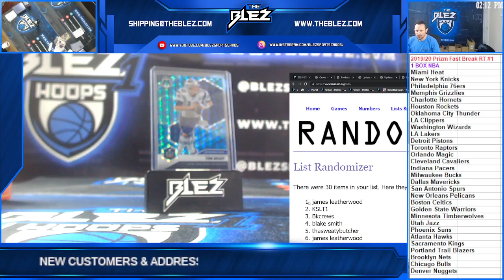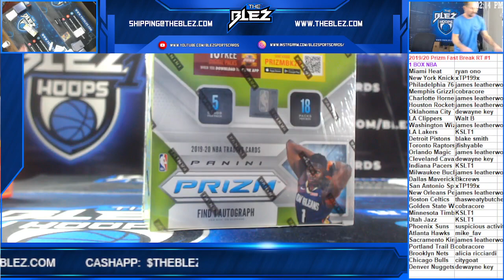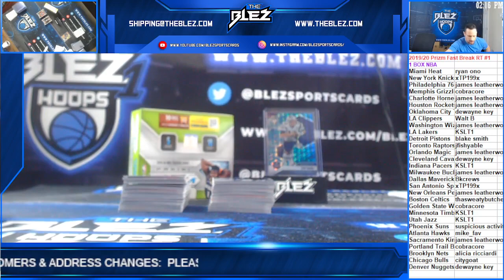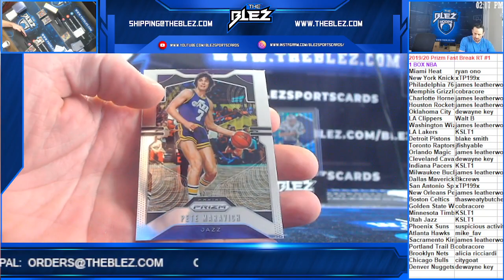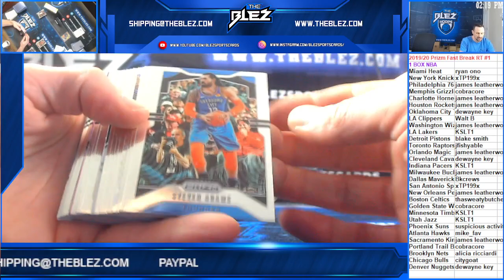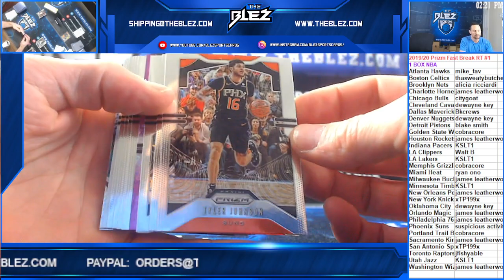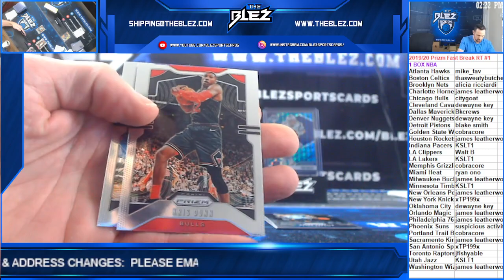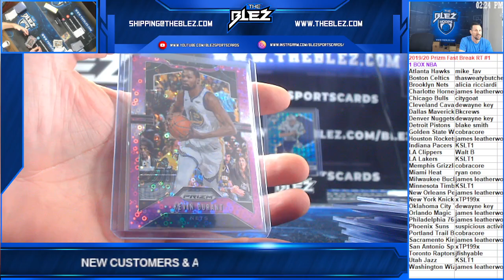2019/20 Prizm Fast Break Box RT #1